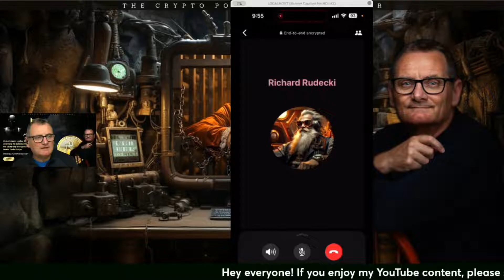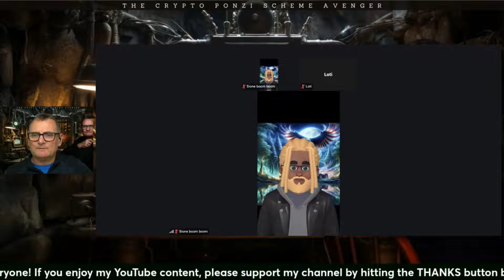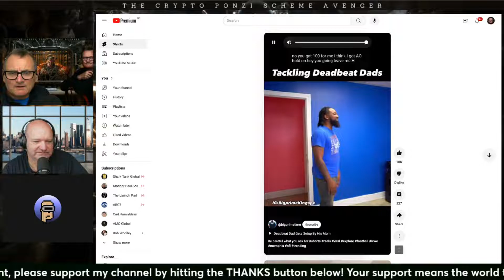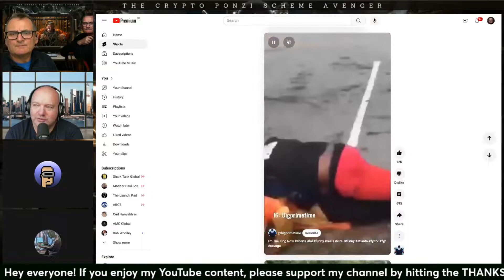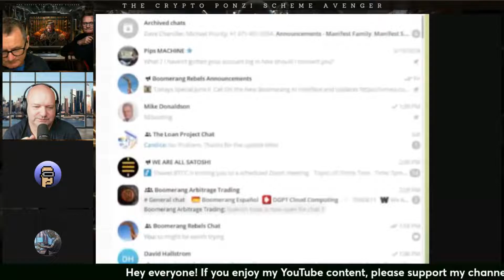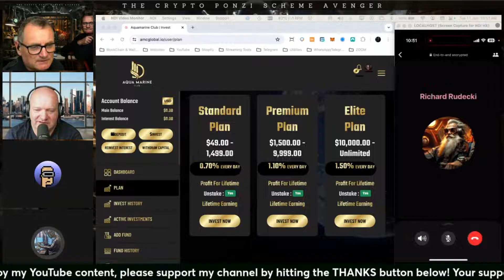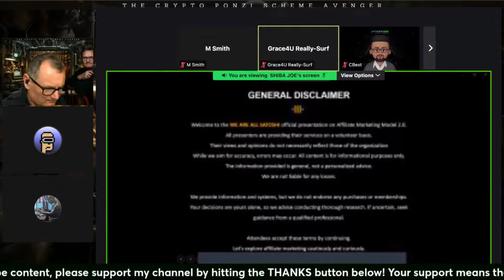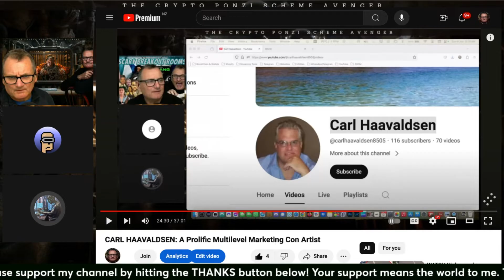🌟 Epic Recap: Avengers After Party Blowout 🎉💥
Welcome to "The Crypto Ponzi Scheme Avenger" YouTube channel! I'm Danny de Hek, your host, dedicated to exposing and shaming anyone involved in running or promoting Ponzi schemes or scams. Our mission is to raise public awareness and save everyday investors from falling prey to the multilevel marketing bottom feeders of the world.

In today's video, we dive into the latest charade from Shavez and his Boomerang scam. The Boomerang project has been promising a launch for over 100 days now, with weekly claims that it's just around the corner. Despite their assertions, they have continually failed to deliver. The truth? They don't have a product—just a slew of excuses and failed attempts.

*What is Boomerang?*

Boomerang is a website that falsely claims to offer arbitrage trading. Our investigations have revealed that the code on their site fabricates the profits users believe they're earning. Instead of finding genuine market opportunities on decentralized exchanges, Boomerang generates fake opportunities to deceive investors.

Despite numerous claims of upcoming releases, Boomerang has continually failed to launch. Initially scheduled for March 1, 2024, the launch has been delayed indefinitely. Many investors have poured significant amounts into this scheme, with some paying as much as $10,000 for a license, only to see minimal returns—the highest reported return is just $800. Most licenses sold are $500, with the highest return reported being a mere $19. The Avengers have tracked over $140 million in Boomerang license sales.

*Meet Shavez*

The enigmatic CEO of Boomerang, who goes by the single name Shavez, is actually Shavez Anwar. He offered me, Danny de Hek, $10,000 to uncover his last name.

*Shavez's Empty Promises*

Here’s a rundown of the many promises Shavez has made that have yet to materialise:

- AL Bot free for everyone forever
- Multi-network integration by end of May
- Deputy role for Sam Lee in HyperOne scam
- No trace of Shavez Anwar online or any address
- WAAS made no one rich except MLM promoters
- Stopped withdrawals without warning, citing exhausted marketing budget
- Self-elected successor to Sam Lee
- Elected Board of Trustees with no transparency
- Promised Proof of Reserve audit, no evidence provided
- Moved Proof of Reserve into Cashaa Bank without explanation
- Promised bank deposit, failed to deliver
- Promised 3% dividend payable in any crypto, but only pays in BTCC
- Bridge went down, promised fix, but no action taken
- Promised audit of bridge, but no evidence provided
- Evidence of Shavez being CEO requires signing NDA
- Promised BTCC to make everyone rich but never mentioned Bfuel to harvest
- Bfuel has no relation to Bitcoin, but harvest cost exceeds its value
- Miners cost $50, sell on NFT market for $10-14
- Boomerang Christmas present not free as claimed
- WAAS allegedly pays kickback and check match bonus, but no transparency on Boomerang profits
- Unclear if Shavez or Pavel benefit from Boomerang profits
- Pavel, allegedly involved, never communicates with the community
- Launch date March 1, but no launch occurred
- Delays blamed on basic issues like white listing and flash loan amounts
- Code generates market operations, trades show losses on blockchain
- Sold 35,000 licenses at the Feb 2024 BOOMERANG launch event, alleged and selling 5000 per day
- Flying people to Dubai mid-April who sell 50k matching volume
- 7000 to 8000 Boomerang licenses sold each day, with some days reaching 10,000

*LINKS*

*TAGS*

If you want to support me and my work, please send donations to the following deposit address, using USDT on the BNB Smart Chain network: 0x41874280aa32a2eebf29f497afba9c46b4b27650